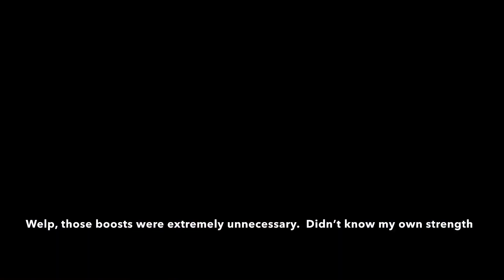I Don’t Need Nimrod | MCOC Alliance War